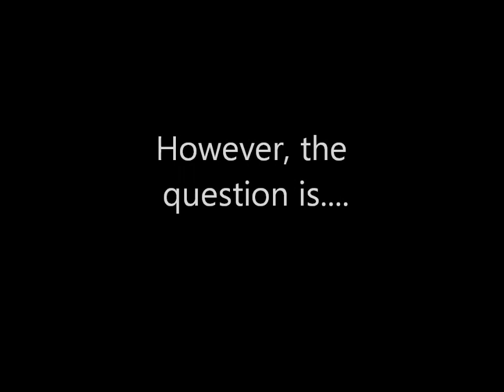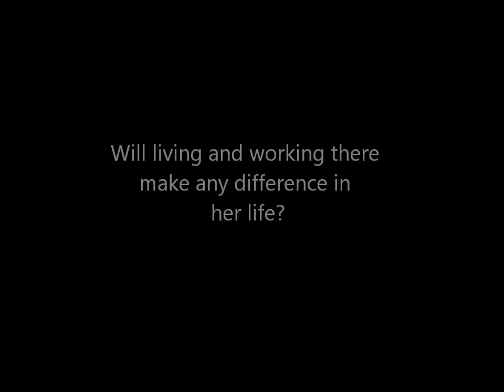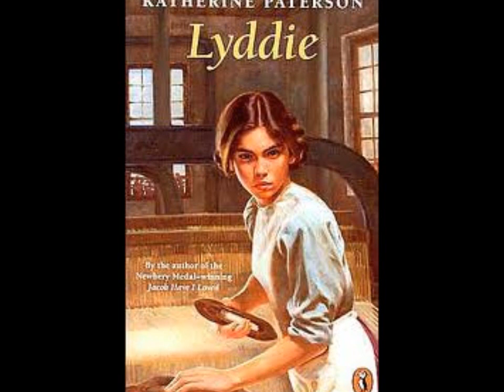Lyddie Book Trailer